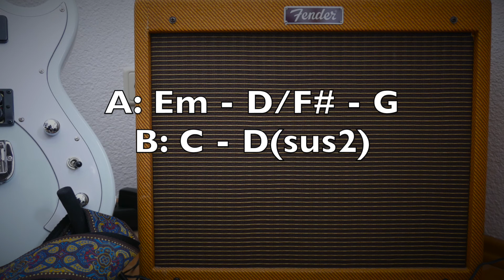Guitar Backing Track | Pop Rock | E Minor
Guitar Backing Track / Jam Track in E Minor. You can use the E Minor Pentatonic here (or also the G Major Pentatonic) and of course the E Natural Minor Scale (Aeolian Mode) - ENJOY!
Chords:
A (Verse): Em - D/F# - G
B (Bridge): C(add9) - D(sus2)